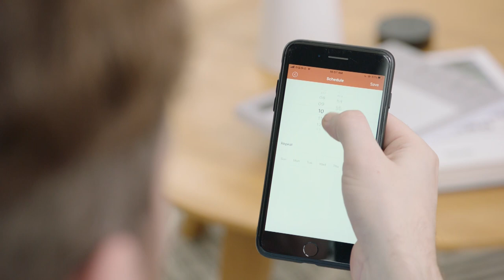TAB Tabot - Short Version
SUBSCRIPTION OFFER: GET $30 OFF & WIN FREE 2 EXTRA MOP & 2 HAPA FILTER!